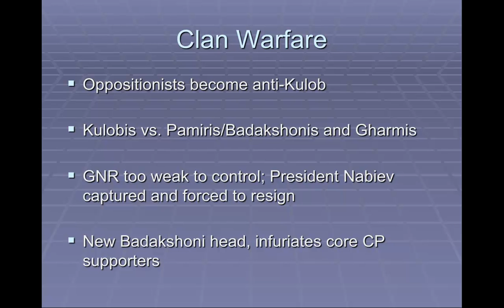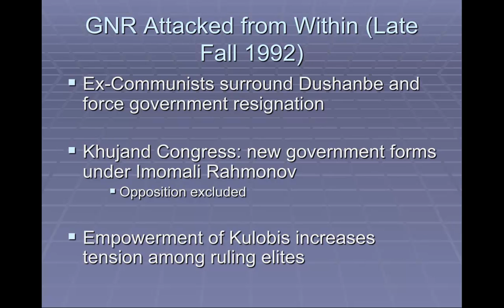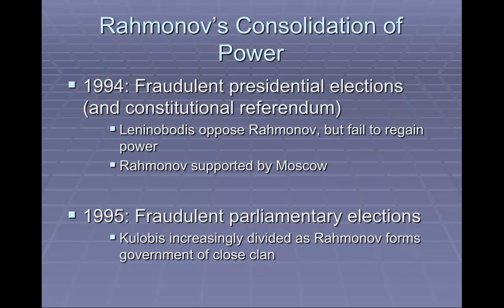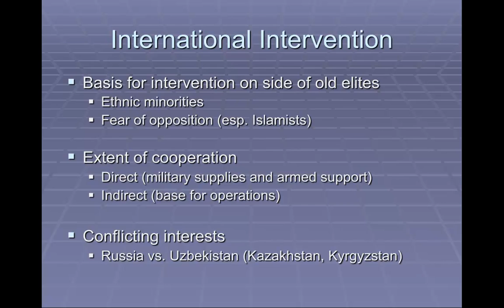371 - Central Asia - Week 9b - Tajikistan War - Part 3